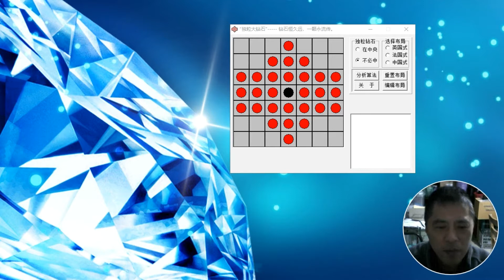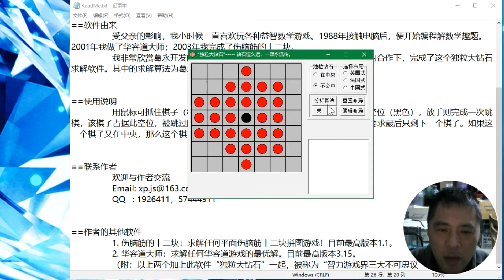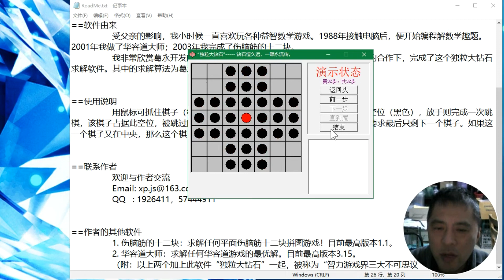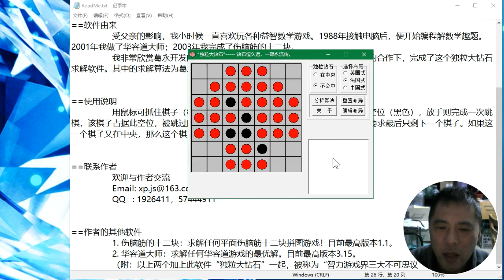独立大钻石自动求解程序，益智数学游戏软件工具说明及免费下载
数学系列节目：奥林匹克数学，趣味数学，数学魔术，数学游戏，数学竞赛，数学经典，数学赚钱，数学玩具，智力玩具，等等。
代码系列节目：代码自动化，代码Python，代码Delphi，程序演示，代码编程，等等。
赚钱系列节目：Youtube赚钱，网赚，投资赚钱，软件使用，游戏，等等。
微信号： oziter

本期节目讲：
独立钻石是源于18世纪法国的宫廷贵族的自我挑战类单人棋游戏，可以锻炼逻辑思维能力。游戏玩法似中国跳棋，但不能走步，只能跳。棋子只能跳过相邻的柜子到空位上，并且把被跳过的棋子吃掉。棋子可以沿格线横、纵方向跳，但是不能斜跳，剩下越少棋子越好。它与中国人发明的华容道、匈牙利人发明的魔方并称智力游戏界的三大不可思议。
这游戏的棋盘有多种式样，不过最流行的式样，是一个圆形的板。板上有三行平行的小孔，和另外三行平行的小孔，相交织成十字形。每行的孔数有七个，故此一共有33个小孔。而棋子一般是一些头略粗的木粒子或玻璃弹子。
玩法是在棋盘33孔中，每孔都放下一棋，但是取中心的一孔是空着的。玩的时候是像跳棋一样行子。一棋子依直线在平行或垂直（不能依斜线）的方向跳过一棋子，而放在此棋子之后的一个空格内。故此，棋子后必要有空的孔才可跳过。每次棋子跳去一个空孔，被跳过的棋便移离棋盘。这时棋盘上便少了一只棋子。如此一直玩下去，使剩下来的棋子越少越好。
独立钻石的棋盘有很多种变形，十字棋盘就是最初的样子，走法就是按照跳棋的走法，但是被跳过的棋子全部被吃掉，这样每跳一下棋盘上的棋子就会少一颗，而如果像跳棋那样连跳，每步就可能吃掉很多颗棋子。游戏的目的是要使棋盘上留下来的棋子越少越好。如果最后剩一子，而且正好位于棋盘正中心的第44号洞孔上，那就是最好的结果。此种局势称为“独立（粒）钻石”。之所以把这种游戏取上这一名称，是因为人们喜爱“金鸡独立”，视为祥瑞之故。
游戏级别
最后剩下6只或以上棋子是“一般”；
独立钻石
独立钻石
剩下5只棋子是“颇好”；
剩下4只棋子是“很好”；
剩下3只棋子是“聪明”；
剩下2只棋子是“尖子”；
剩下1只棋子是“大师”；
最后剩下1只，而且在正中央是“天才”。